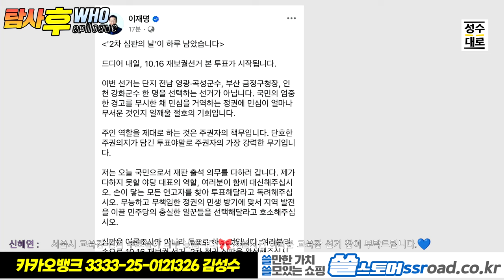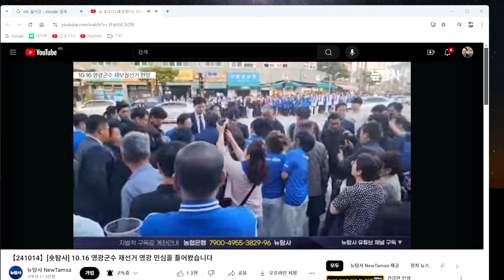탐사후 이슈분석: 윤건희 심판의날! 부산금정과 강화가 탄핵의 도화선된다! 투표하기 좋은날이야 !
자발적 시청료 : 농협 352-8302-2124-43 김성수

우리 안양이 달라졌어요!!

1세트/1박스 198,000원을 119,000원에!
2세트/ 구매시 한박스 추가 증정, 총 3박스
2+1 특가 단돈, 238,000원!

1등 다이어트 건강기능식품 비에날씬

  2+1 구매 시 추가 14일 체험분+고급 메세지 카드 증정

1+1으로 단 35,800원에 드리는 특별 이벤트!!

[편백수]
수풀소리편백수
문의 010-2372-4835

[캄스테라피]
3+1= 96,000원에 파격 할인하면서 사은품으로
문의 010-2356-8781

24시간 카톡상담예약 가능

[김성수커피]
5주년 감사할인이벤트 있습니다.
원두대용량 (1kg) = 55,000원 (5주년 특별 할인이벤트)